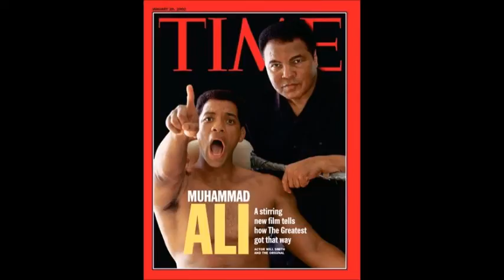Muhammad Ali dies at the age of 74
The former world heavyweight boxing champion, one of the world's best-known sportsmen, died at a hospital in the US city of Phoenix, Arizona, after being admitted on Thursday.

He was suffering from a respiratory illness, a condition that was complicated by Parkinson's disease.  [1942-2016]